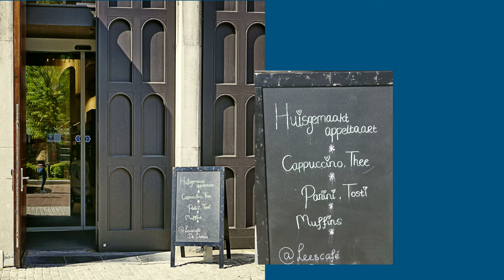InZicht: Vught (NL) - DePetrus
Achtergrond muziek:
Angus - something like your love op